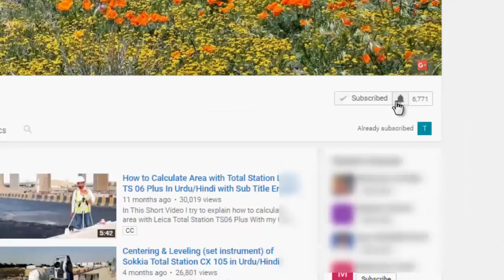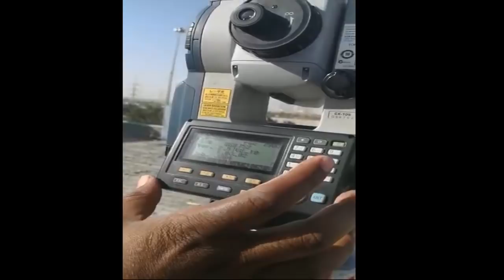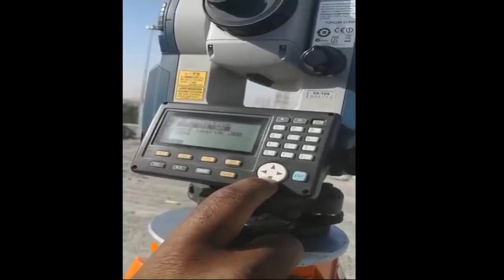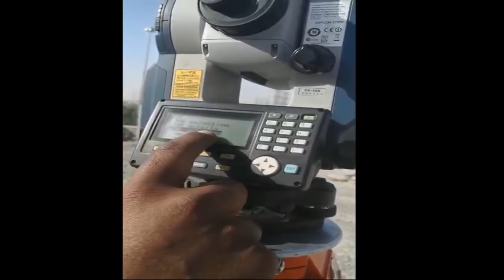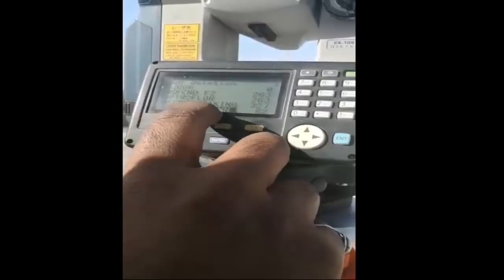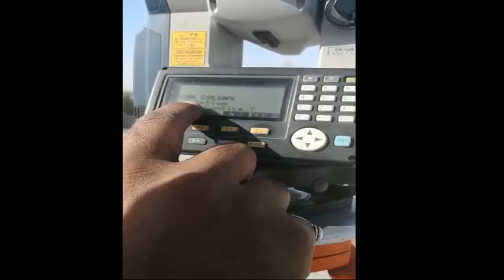How to delete a JOB in Sokkia Total Station CX105 in Urdu/Hindi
This video is a requested video which we explain how to proper delete JOB in Sokkia Total Station for videos about Sokkia Total Station watch my play list